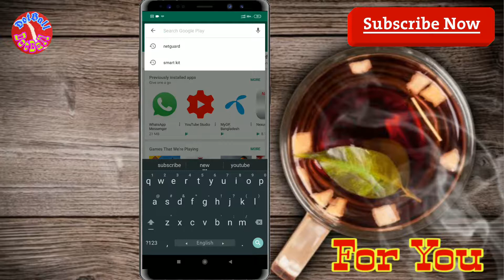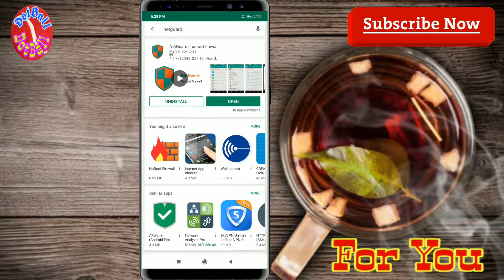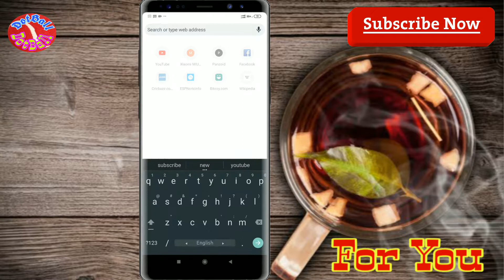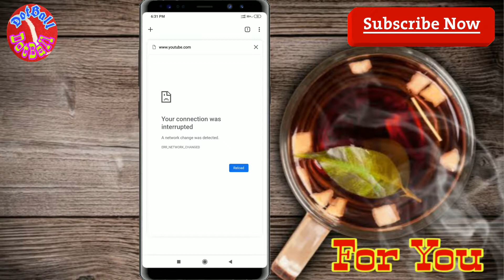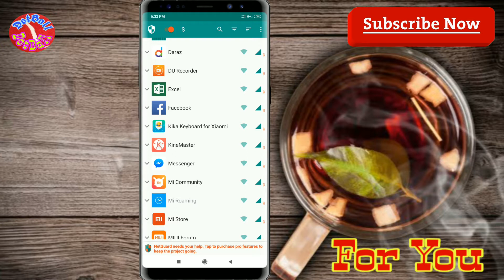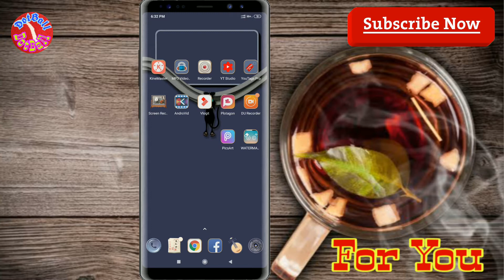যাদের MB বেশি কাটে তারা একবার এই ভিডিওটি দেখুন🍳🍳How to stop cutting the ইন্টারনেট🍴🍴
অনেকের মোবাইলের ইন্টারনেট বেশি কেটে নেই। এই সমস্যার সমাধান মাত্র একটি এপস দিয়ে করুন। এর পর আর বেশি ইন্টারনেট  কাটতে পারবে না।

Many of the internet does not cut much on the internet. Please solve this problem with just one app. After this the Internet will not be able to spend more.